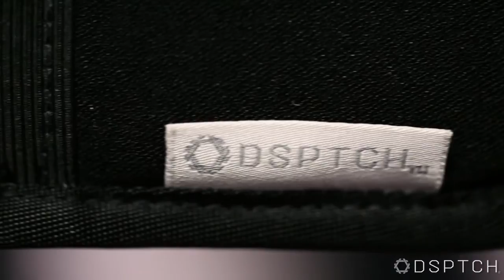DSPTCH FW13 Collection